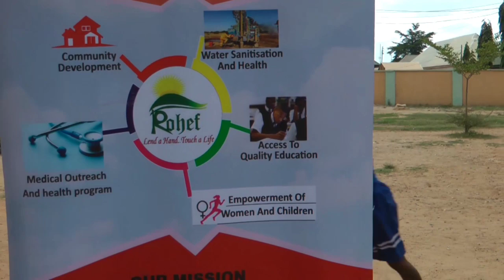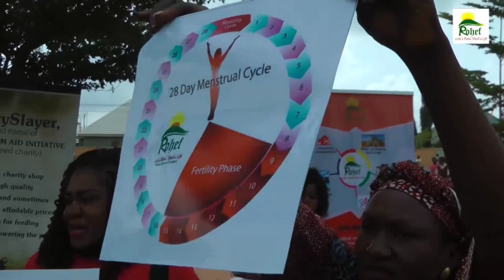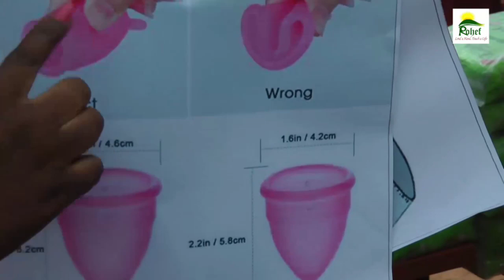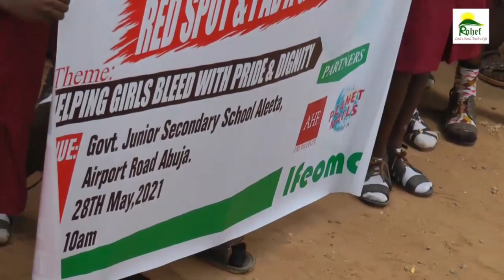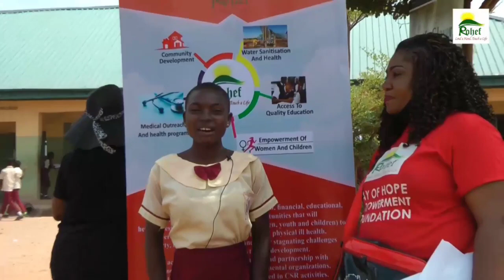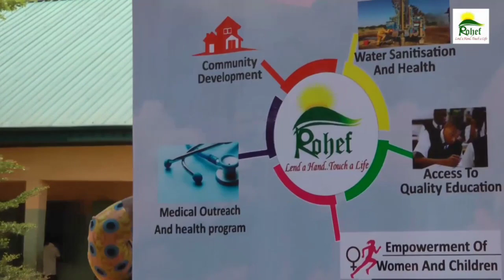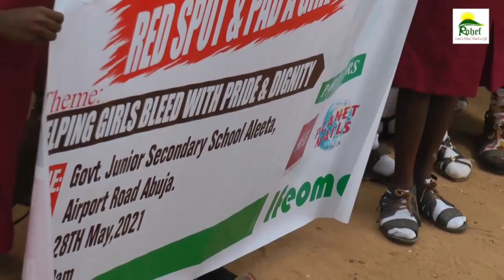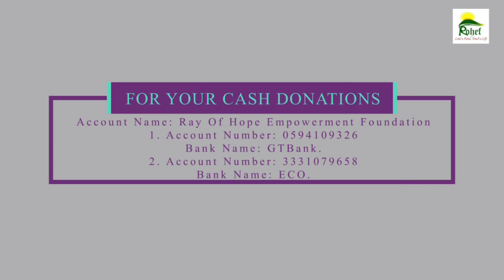Tips On Menstrual Hygiene & Donation Of Sanitary Pads To School Girls In Nigeria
STOP THE RED SPOT AND PAD A GIRL was born out of the desire to see that no girl or woman is held back from her daily activities or misses school due to lack of sanitary pads.

To Commemorate 2021 Menstrual Hygiene Management Day, Ray Of Hope Empowerment Foundation and her partners visited Government Junior Secondary School Aleyita, Along Airport Road to create awareness on the importance of maintaining good hygiene during and after Menstruation, we also distributed over 500 packs of Sanitary Pads to the students and teachers present.

This small but great initiative started as a relatively basic project for the occasional collection of sanitary pads, and perhaps an event or two, but nothing more. However, after further researching the problems that girls go through every month, we realised that the issues were far more multifaceted and profound than we initially thought.

We knew more had to be done.

Our hearts broke, when we heard some of the challenges that these girls go through during menstruation. From lack of sanitary pads, water and toilets to change. We knew we had to do something for all of those girls who are unable to access sanitary products, having to use folded tissue paper, socks, old rags or having to use a sanitary pad for a longer period, it  is not only dehumanising but they are susceptible to urinary tract infections.

We called on few close friends and family to kindly accept the PAD A GIRL CHALLENGE and to also encourage their friends and family members to do same.

This has led to a steady flow of donations for the project, but we want it to grow further. All that is required are some willing people to make small donations and raise awareness of this cause. It is a simple premise that could make a huge difference.

Do you know  with ₦400 Naira you will save a girl from staining her clothes and being infected.

Kindly repost this and tag your friends, you never know who might be willing to help.

God bless you as you support this noble project.

Pls we need your support to carry out same program in Enugu and Imo State.

For your cash donations, pls pay into the account details below:

Account Name: Ray of Hope Empowerment Foundation
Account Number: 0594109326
Bank Name: Guaranty Trust Bank
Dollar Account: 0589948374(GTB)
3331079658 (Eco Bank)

Period poverty is real, you and I can pledge to end it.

YOU TOO CAN

WE ALL CAN

END PERIOD POVERTY!